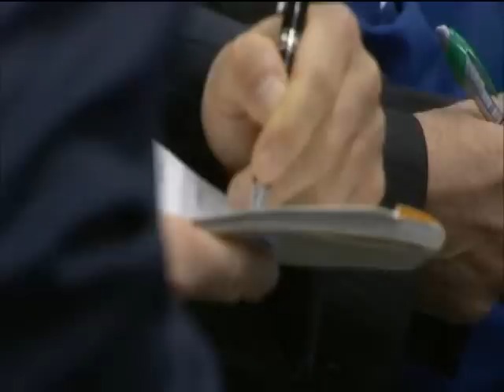Leafs 08/09 Year in Review - Part 12 (Hockey XL)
This part focuses on the new additions to the Leafs this year.